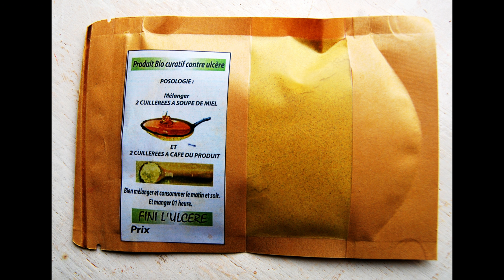yesba à reçu convocation à la police 👮👮